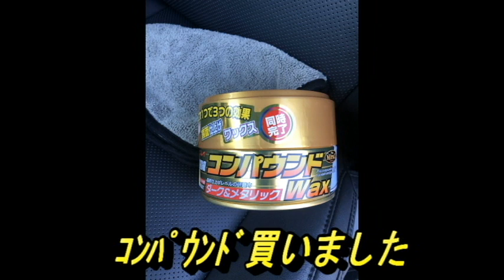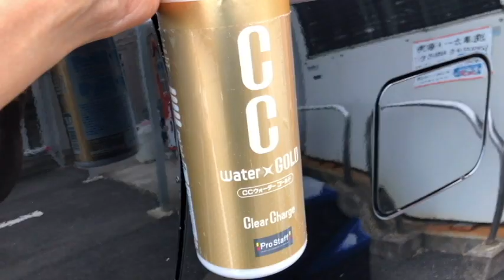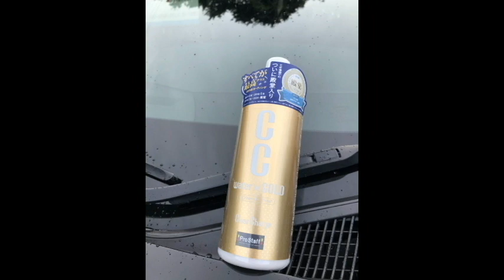キズつけられました。CCウォーターゴールド施工 モデリスタ20インチアルミホイール シグネチャーイルミブレード フロントグリルカバー ヘッドライトガーニッシュ モデリスタスポーツマフラー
ナンバープレートカバー